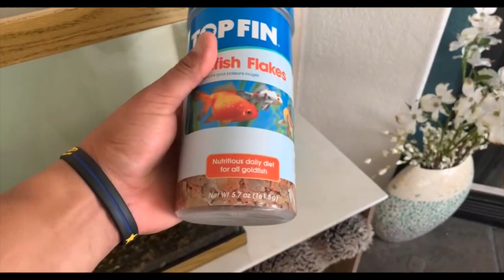Growing Lots of food without a FARM!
Why I don't buy survival Food.